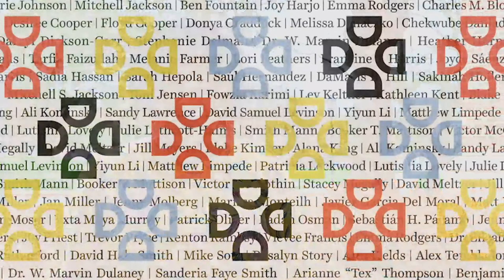"Keynote Conversation: Revisiting a Life" - Dallas Literary Festival 3/26/21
Dallas literary Festival 2021
"Keynote Conversation: Revisiting a Life in the Turbulent Age of Mass Incarceration" recorded on Friday, March 26th, from 6 - 7 PM CST. Presented by Southern Methodist University.

Alice Marie Johnson, criminal justice reform advocate and author of After Life in conversation with Mitchell S. Jackson, author of Residue Years and Survival Math. With an introduction by Darryl Dickson-Carr, chair of the SMU English Department, and festival welcome by Eric Johnson, mayor of Dallas; R. Gerald Turner, president of SMU; and Sanderia Faye Smith, festival executive director.

Author Bios

Alice Marie Johnson, CEO of Taking Action for Good Foundation (TAG), author, advocate, and former federal inmate is a renowned leader, speaker, and luminary in the criminal justice reform movement. Since being granted clemency, and more recently a full pardon, Alice has committed her life to helping others and continuing to fight for criminal justice reform for the women and men who are still incarcerated. Through her leadership of TAG, Alice has devoted herself as a force for good, creating a cultural shift for restorative justice.

Mitchell S. Jackson’s highly acclaimed and award-winning first book The Residue Years explores his hometown of Portland, OR, the community, his family, and early life.  Jackson’s newest work is Survival Math: Notes on an All-American Family, a hybrid nonfiction—part essay, part memoir, part history—which serves as a cultural critique of the racial history of Oregon, American whiteness, mass incarceration, sex work, violence, and broken families—phenomena of which Jackson is intimately familiar—and ultimately presents a microcosm of the forces blighting the lives of untold disenfranchised Americans.

Darryl Dickson-Carr is Professor and Chair of English at Southern Methodist University. He has authored Spoofing the Modern: Satire in the Harlem Renaissance (U of South Carolina P, 2015), The Columbia Guide to Contemporary African American Fiction (Columbia UP, 2005), and African American Satire: The Sacredly Profane Novel (U of Missouri P, 2001).

Sanderia Faye Smith is the author of the novel, Mourner’s Bench, winner of the Hurston/Wright Legacy Award in debut fiction, The Philosophical Society of Texas Award of Merit for fiction, and the 2017 Arkansas Library Association, Arkansiana Award. Her writing has appeared in the New Yorker, New York Times, and Southwest Review. She received a Ph.D. in English from the University of North Texas and serves on the creative writing faculty at Southern Methodist University. She is co-founder of Kimbilio Center for Fiction, Co-Leader at Pen America DFW, founder of LitNight Reading Series, and Executive Director for the Dallas Literary Festival.

Eric Johnson was elected Mayor of Dallas in June 2019. He was born in Dallas, Texas in 1975 to working-class parents and raised in West Dallas and Oak Cliff. He attended Dallas Independent School District schools through the first grade before earning a scholarship to Greenhill School through the Boys and Girls Clubs of Greater Dallas. Mayor Johnson earned his undergraduate degree with honors from Harvard University before earning a graduate degree from Princeton University and a law degree from the University of Pennsylvania Law School. He has been a practicing lawyer in Dallas for over fifteen years and is a former member of the Texas House of Representatives, where he represented Dallas from 2010 to 2019. During his tenure in the Texas House of Representatives, Mayor Johnson served on twenty prominent legislative committees and as the Chairman of the Dallas Area Legislative Delegation.

As president of SMU since 1995, R. Gerald Turner is leading an era of unprecedented progress. His tenure has included two historic major gift campaigns that raised more than $1.6 billion for student scholarships, endowed faculty positions, academic programs, and capital projects, including new academic, student life, and athletics facilities. President Turner has served on the boards of the Dallas Citizens Council, the American Council on Education, and the National Association of Independent Colleges and Universities, and he co-chaired the Knight Commission on Intercollegiate Athletics for nearly 10 years. In Texas, he serves on the boards of the Methodist Health System Foundation, the Salvation Army of Dallas, the AT&T Performing Arts Center, and two publicly traded companies. Before joining SMU, President Turner was the chancellor of the University of Mississippi.